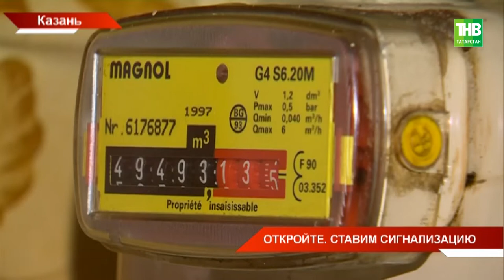Мошенники заходят в квартиры татарстанцев под видом сотрудников МЧС или газовиков - ТНВ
Заходят в квартиры татарстанцев, и под видом сотрудников МЧС или газовиков. И буквально вынуждают подключать противопожарное оборудование. Такой вид заработка в последнее время становится популярным. Как правило цены за услуги порядком завышены, а в случае отказа жителю квартиры грозят крупным штрафом. Является ли это мошенничеством?

Таяну ноктасы. В эфире: пн, вт, ср, чт - 19:00

7 дней. В эфире: вс - 19:30, 21:30

Координаты:
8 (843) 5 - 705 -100